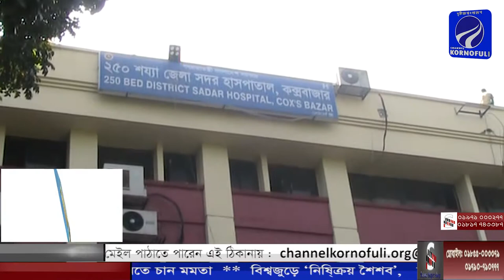কক্সবাজার উন্নয়ন সংগ্রাম পরিষদের সভাপতি রুহুল আমিন সিকদারের জন্য পরিবারের পক্ষ থেকে দোয়া কামনা